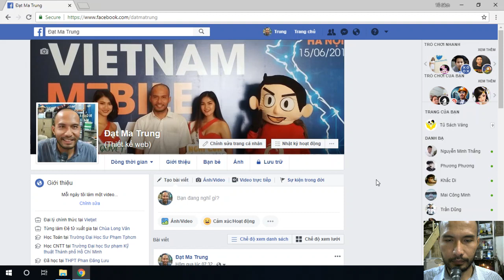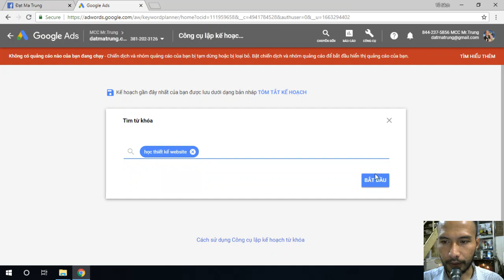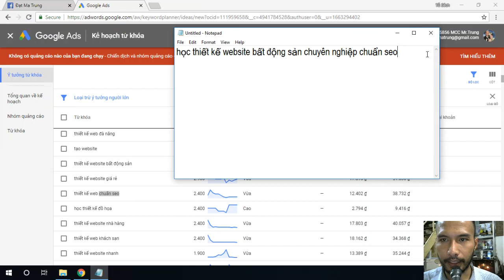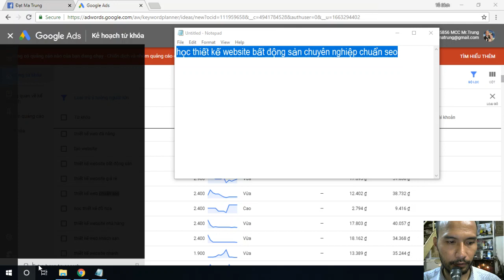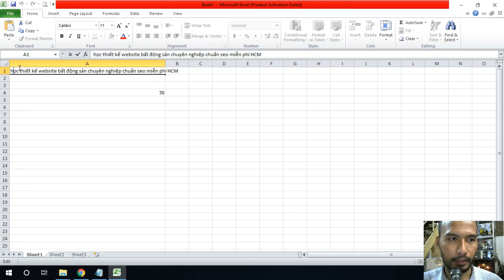Kết hợp nhiều từ khóa để đặt tiêu đề bài viết | Tủ Sách Vàng